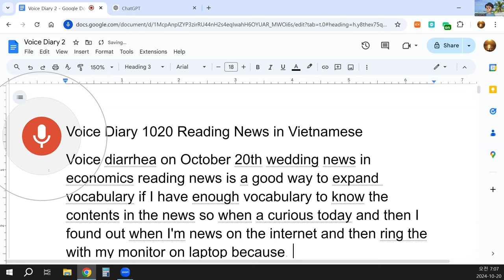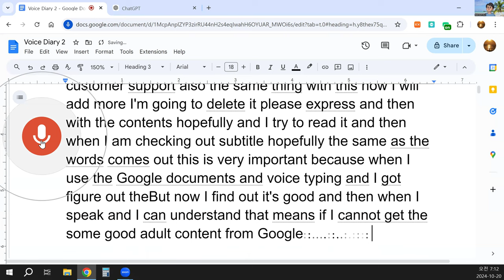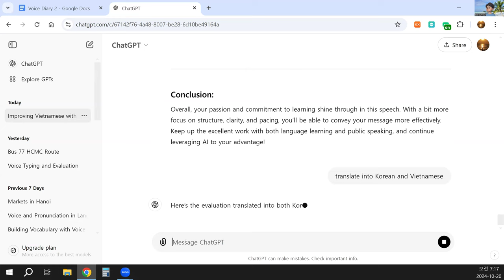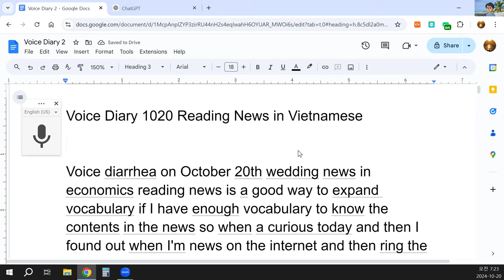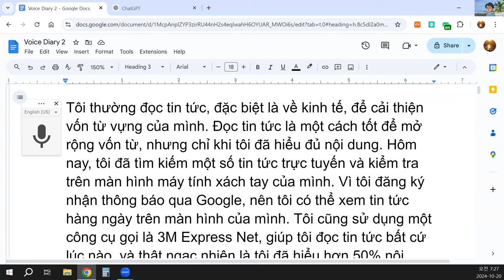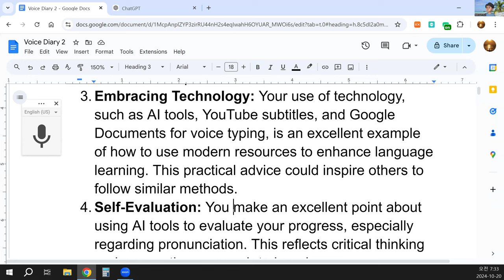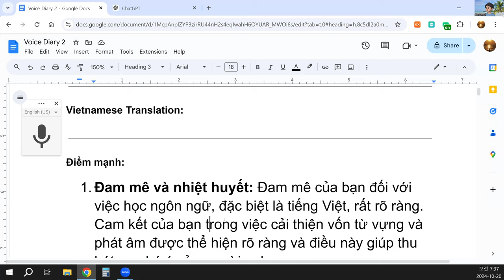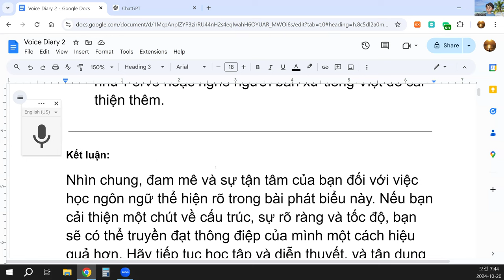Voice Diary 1020 Reading News in Vietnamese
I’ve been reading news, especially on economics, to improve my vocabulary. Reading news is a good way to expand my vocabulary, but only if I already understand enough of the content. Today, I found some news online and checked it on my laptop. I also use a tool called 3M Express Net, which helps me read news anytime, and I'm starting to understand more than 50% of it, which is a surprising and amazing achievement!
I’ve been studying Vietnamese for 11 months with the help of AI. This has allowed me to expand my vocabulary, especially through reading subtitles on YouTube. Almost every day, I practice reading, and I’ve started to recognize more Vietnamese words. It’s now a habit, and I’ve become more comfortable with the language.
What’s unique is that I haven’t used any books while studying Vietnamese for the past 11 months. It’s not easy to get books since I live in Korea, and there aren’t many available. Instead, I rely on YouTube subtitles and Google Documents, where I use voice typing to translate and understand Vietnamese content. With the help of AI, I can read and improve my understanding of the language.
It’s important to evaluate what I’ve learned, and I’ve noticed that AI helps with both vocabulary and pronunciation. For example, if I read content using Google Documents and my voice doesn’t get transcribed correctly, I know there’s an issue with my pronunciation. This is crucial for improving my speaking skills. Learning a foreign language takes time, but with consistent effort, progress is possible.
How can AI help me improve vocabulary and pronunciation?
Building Vocabulary: AI can help by offering instant translations and word definitions. As you read or watch content in Vietnamese, you can quickly look up unknown words, which allows you to gradually expand your vocabulary.
Improving Pronunciation: AI can help by providing voice recognition tools, like Google Docs voice typing, which gives feedback on whether your pronunciation is clear. If your spoken words don’t match the written transcription, it’s an indicator to adjust your pronunciation. You can also use AI-powered apps designed to give pronunciation feedback based on native speakers.
Tips for Improving Pronunciation:
Use voice typing tools to practice speaking. If the transcription doesn’t match what you’re trying to say, focus on improving your pronunciation of those words.
Watch YouTube videos or other content with subtitles. Listen to native speakers and mimic their pronunciation.
Record yourself speaking and compare it to native speakers to identify areas for improvement.
I’m excited to continue learning, and AI has been a valuable tool on this journey.